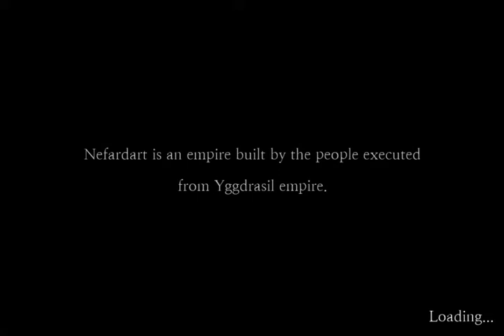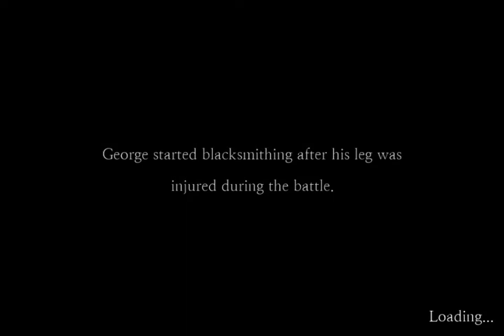Sefirah Part 66 Final Boss Oculus False End Walkthrough IOS GamePlayer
FINAL BOSS 1 FALSE END!